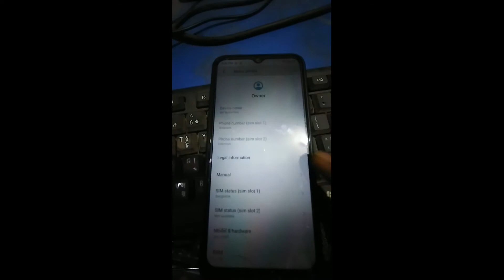symphony atom Change Navigation bar